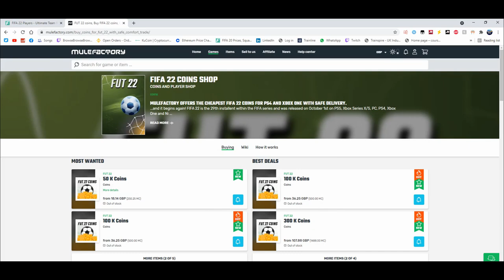THE TOP 5 PLAYERS TO TRADE WITH ON FIFA 22!! THE MOST INSANE PLAYERS TO SNIPE AND MAKE COINS WITH!!!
THESE PLAYERS ARE AMAZING TO TRADE WITH!

🗣️ VIDEO DESCRIPTION